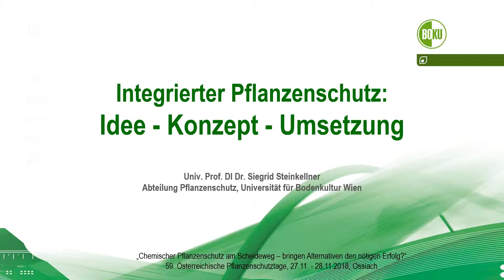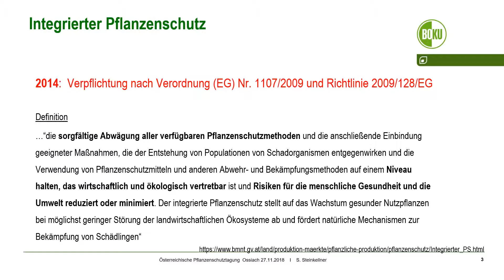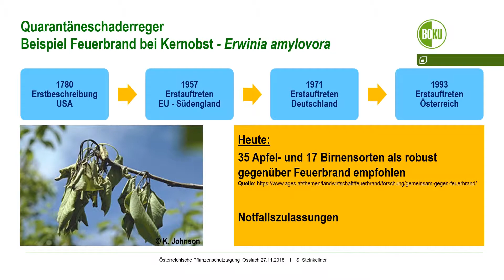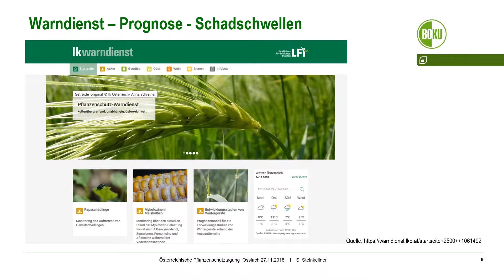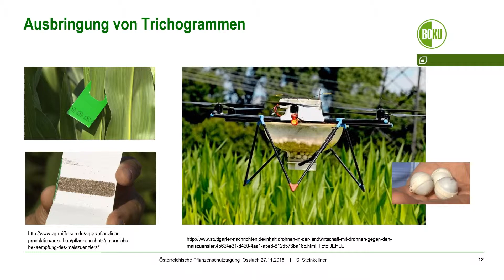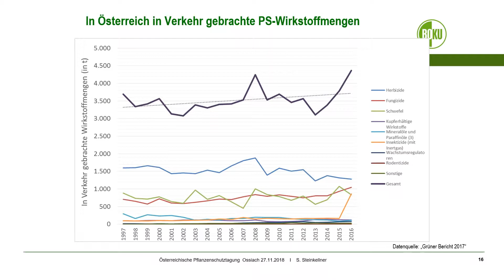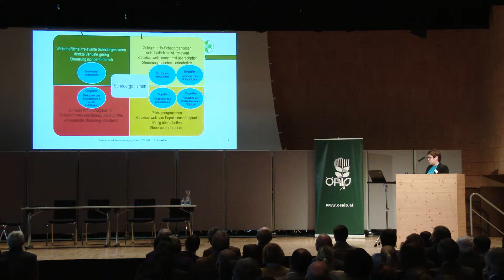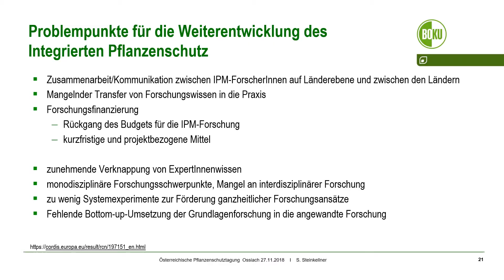Integrierter Pflanzenschutz - Idee - Konzept - Umsetzung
Vortrag bei den 59. Österreichischen Pflanzenschutztagen 2018 in Ossiach zum Thema: Integrierter Pflanzenschutz: Idee - Konzept - Umsetzung.